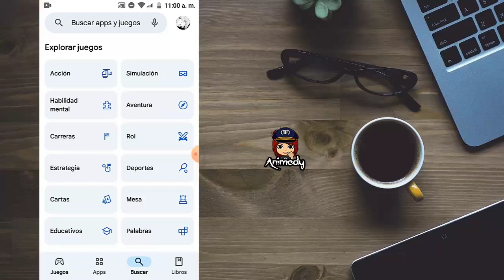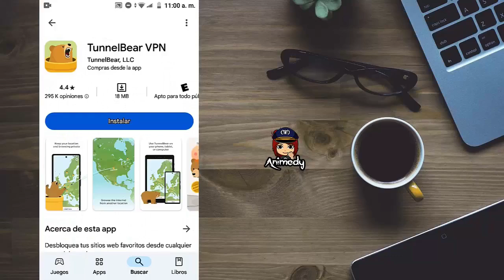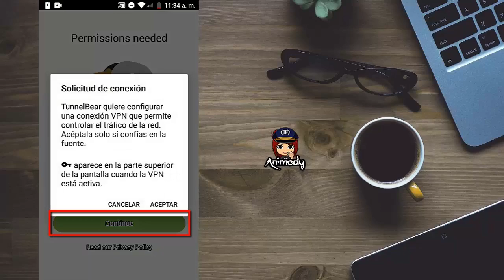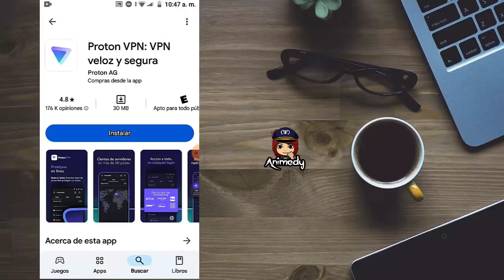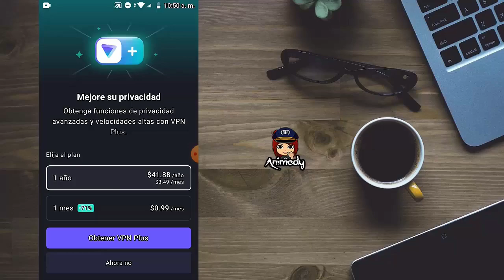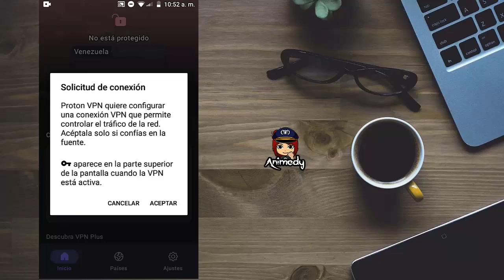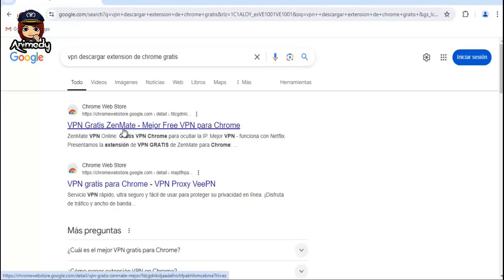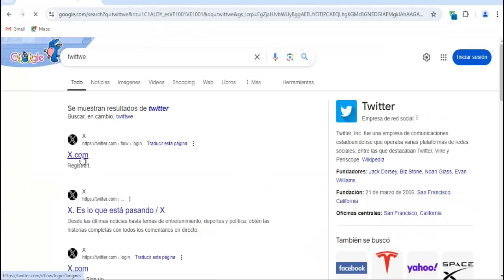💥Cómo INSTALAR VPN GRATIS, en el Celular o en PC ✅Top 3 VPN FREE . Solución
Hola a todos! 👋 ¡Bienvenidos a un nuevo Video!   En este video les traigo tres opciones increíbles para descargar e instalar  VPNs gratuitas que les permitirán navegar de forma segura y privada en internet. Vamos a cubrir dos opciones para dispositivos Android y una opción para computador.

El video se encuentra en capítulos por lo que puedes dirigirte a la opción de de tu preferencia.

🚨Si te gusta este video  pulsa en me gusta  y compártelo en tus redes sociales,  eso me seria de gran ayuda .No te olvides de  𝗦𝗨𝗦𝗖𝗥Í𝗕𝗘𝗧𝗘 y así recibirás notificaciones cada vez que suba un nuevo vídeo.Gracias por mirar mi contenido!! 🤗
 ¡Dejen sus comentarios abajo y cuéntenme cuál opción les ha gustado más!

0:00 Introducción
0:31 Cómo Descargar y configurar  VPN GRATIS en Android
3:43 Cómo descargar VPN PROTON versión free,  Evitar bloqueos
5:46 Descargar VPN GRATIS para Windows /Extensión vpn gratis
7:48 Despedida